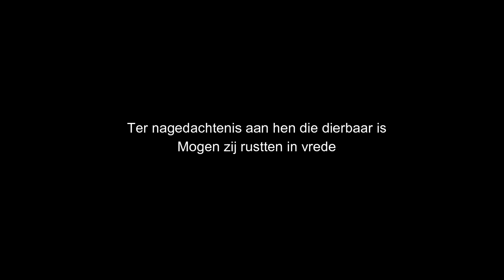Korte film: Mary-Ann! (GTA5 Machinima) [SUBTITLED]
Even iets totaal anders dit keer.. Laat vooral weten wat je ervan vind!!

Mijn dank gaat uit naar:
Peerklota
Thegamingwriter
Luka
Angela